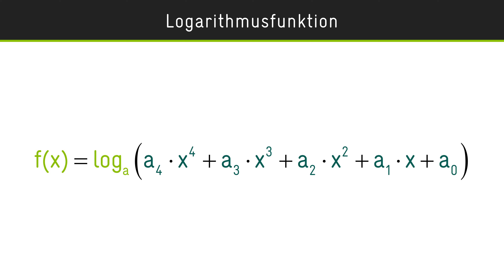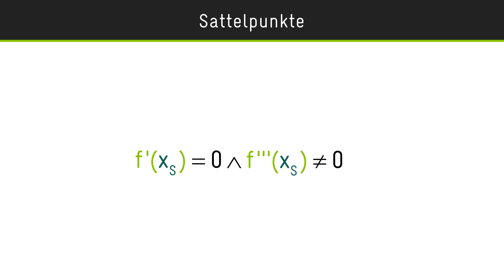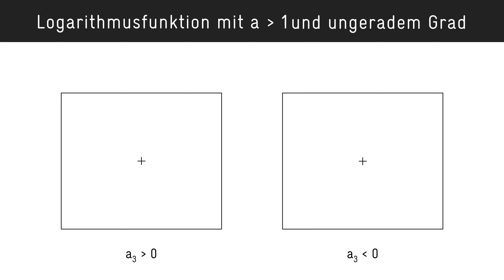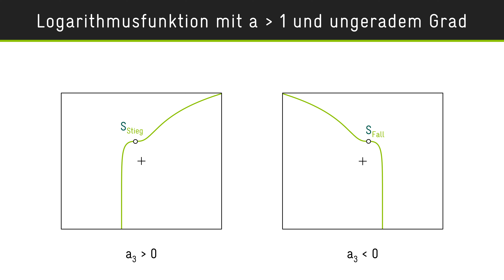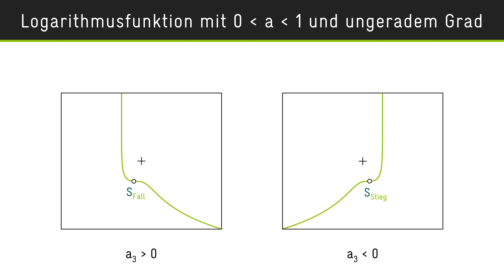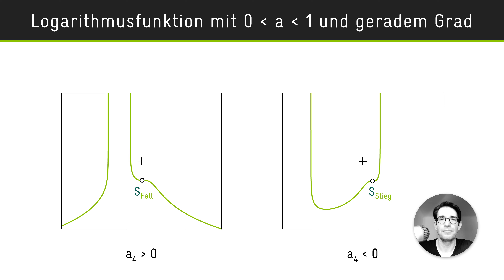Sattelpunkte — Logarithmusfunktion | Berechnung & Art (Sattelstieg / Sattelfall)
Logarithmusfunktionen können alle Arten von Sattelpunkten besitzen. Beim Durchgang durch die Sattelstelle findet kein Vorzeichenwechsel des Anstiegs statt, denn die 1. Ableitung berührt die x-Achse dort nur. Die Art der Sattelpunkte wird durch die Vorzeichen in der Nullstellenumgebung gekennzeichnet. Beim Sattelstieg bleibt der Anstieg positiv (= Berührung von oben). Beim Sattelfall bleibt der Anstieg negativ (= Berührung von unten).

Die Anzahl der Sattelpunkte hängt dabei vom Grad des Polynoms im Numerus ab.

00:00 - Einleitung
00:04 - Funktionsgleichung
01:01 - Sattelpunkte
03:58 - Hinreichende Bedingung & Art
06:07 - Logarithmusfunktion mit a ≻ 1 und ungeradem Grad
07:50 - Logarithmusfunktion mit a ≻ 1 und geradem Grad
08:34 - Logarithmusfunktion mit 0 ≺ a ≺ 1 und ungeradem Grad
09:00 - Logarithmusfunktion mit 0 ≺ a ≺ 1 und geradem Grad
09:37 - Zusammenfassung